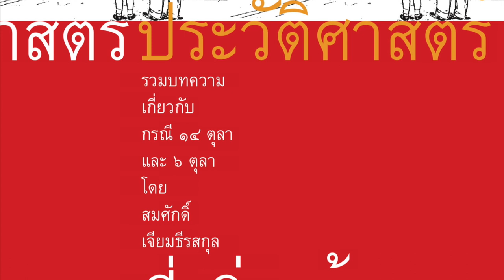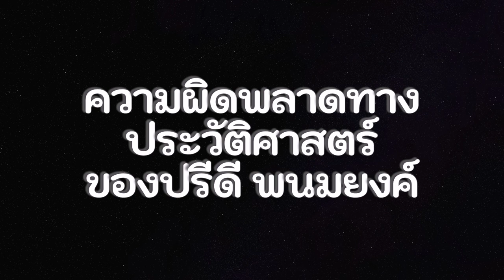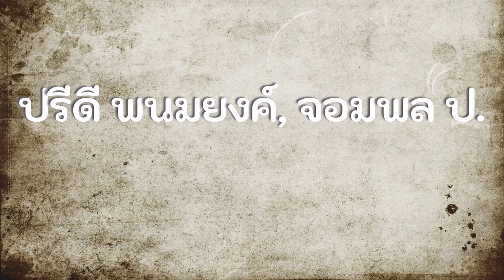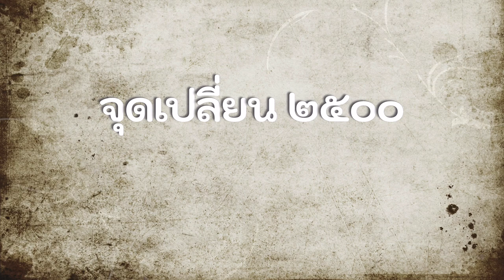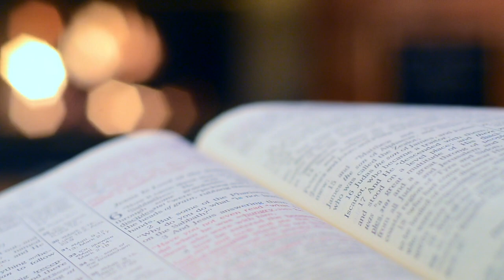[BOOK : หนังสือ] ประวัติศาสตร์ที่เพิ่งสร้าง I Part 1 Iสมศักดิ์ เจียมธีรสกุล เขียนI read by SQ